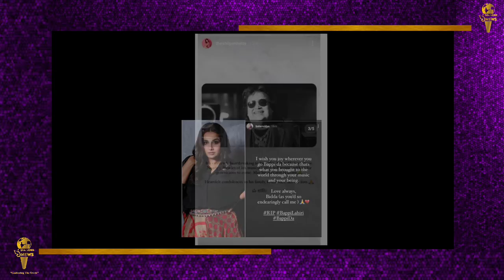अलविदा "Disco King"| नही रहे बॉलीवुड के मशहूर गायक बप्पी लहरी। बीमारी के चलते हुआ निधन।bappilahiri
बॉलिवुड के मशहूर सिंगर और म्यूजिक कंपोजर बप्पी लहिरी (Bappi Lahiri) का मंगलवार (15 फरवरी) देर रात निधन हो गया है। वह 69 वर्ष के थे। डॉक्टर ने बताया कि उन्होंने मुंबई के हॉस्पिटल में आखिरी सांस ली। बप्पी दा ने 80 90 के दशक में कई फिल्मों में ब्लॉकबस्टर गाने दिए और अलग पहचान बनाई।
बप्पी लहिरी को बीते साल अप्रैल में मुंबई के ब्रीच कैंडी अस्पताल में भर्ती कराया गया था। तब वह कोरोना की चपेट में आ गए थे। हालांकि कुछ दिनों में ही वह ठीक भी हो गए थे। इस वक्त वह मुंबई के Criticare अस्पताल में भर्ती थे।
पीटीआई ने बप्पी लहिरी के निधन की पुष्टि की। वहीं अस्पताल के डायरेक्टर डॉ. दीपक नामजोशी ने बताया कि बप्पी लहिरी एक महीने से अस्पताल में भर्ती थे। उन्हें सोमवार (14 फरवरी) को डिस्चार्ज कर दिया गया था। लेकिन मंगलवार को उनकी हालत बिगड़ गई। बप्पी दा के परिवार ने डॉक्टर को घर पर बुलाया। बप्पी दा को तुरंत ही अस्पताल लाया गया। डॉक्टर के मुताबिक, बप्पी दा हेल्थ संबंधी काफी (Bappi Lahiri health issues) परेशानियों से जूझ रहे थे। उनका निधन OSA (obstructive sleep apnea) के कारण हुआ।
बप्पी लहिरी के निधन की खबर से पूरी फिल्म इंडस्ट्री में शोक की लहर दौड़ गई है। सोशल मीडिया पर सिलेब्रिटीज और फैंस 'डिस्को किंग' को याद कर भावभीनी श्रद्धांजलि दे रहे हैं। किसी को भी यकीन नहीं हो रहा है कि अब बप्पी दा भी इस दुनिया में नहीं हैं। कुछ दिन पहले ही स्वर कोकिला लता मंगेशकर का निधन हो गया था। अभी देश लता जी को खोने के सदमे से उबर भी नहीं पाया था कि अब बप्पी दा हमेशा के लिए अलविदा कह गए।